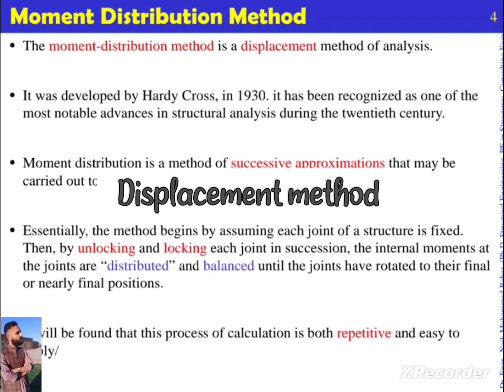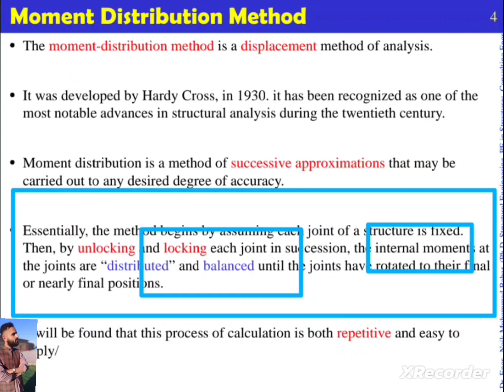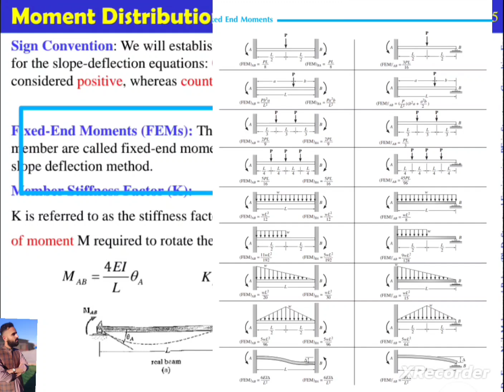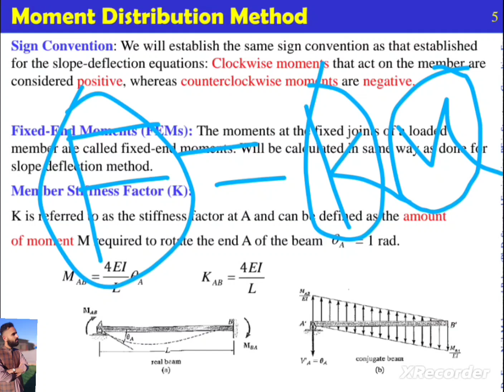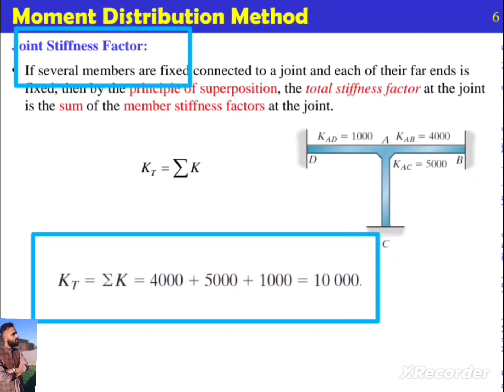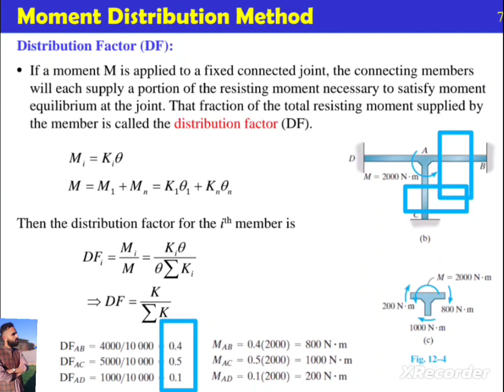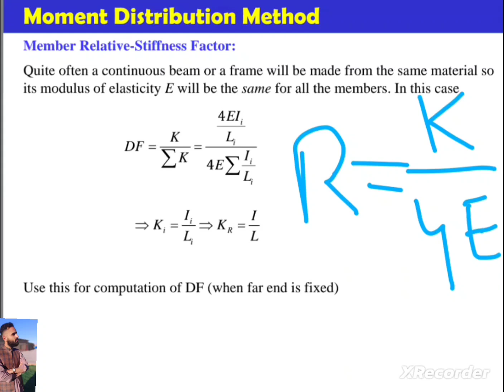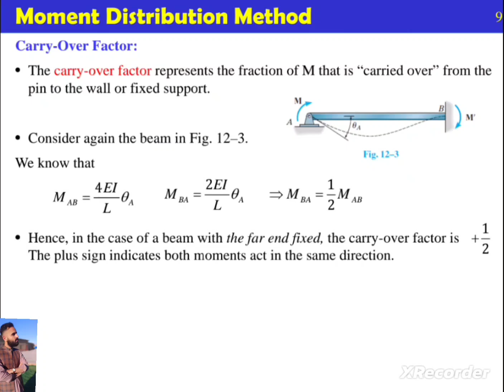Moment Distribution method ✨. Structure analysis II 🥰🌟.